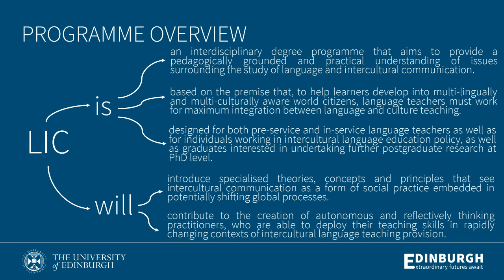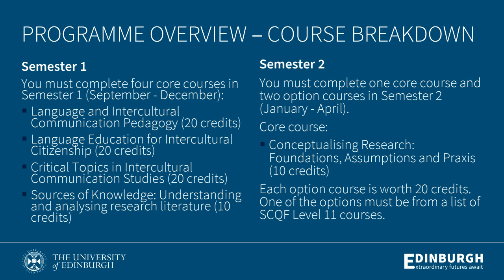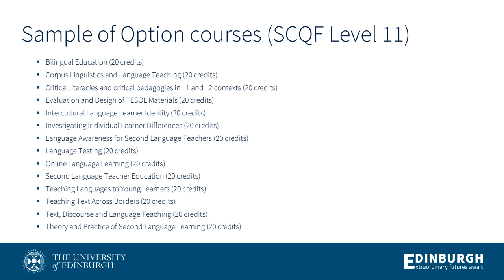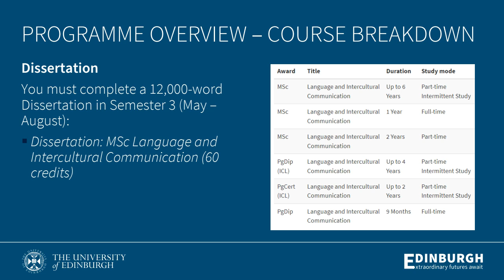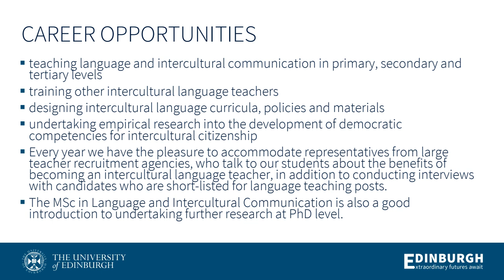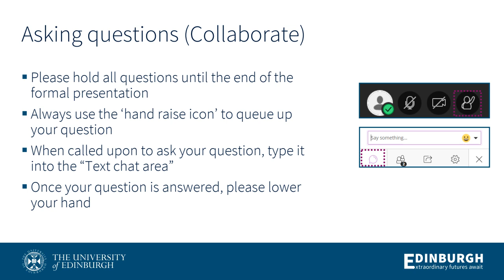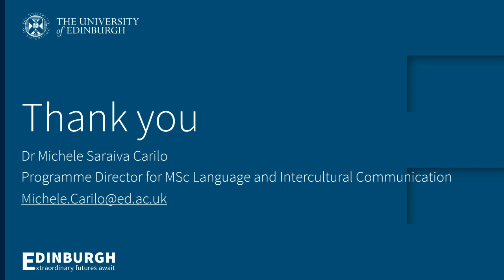MSc Language and Intercultural Communication online information session (21 February 2024)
Programme Dr Michele Saraiva Carilo introduces the MSc in Language and Intercultural Communication at this online information session. We discuss what we mean by interculturality, which courses a student will take to achieve a Masters, studying in Edinburgh, and fees and funding options.

00:00-11:40 Overview of programme
11:40-45:12 Question & Answers